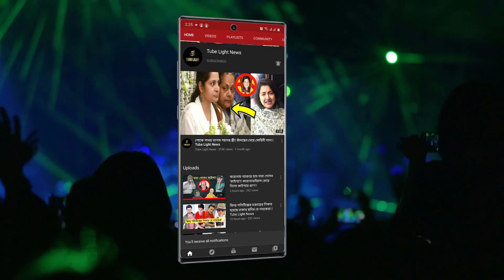শুভশ্রীর ছেলেকে সাত সকালে কলকাতা চেনালেন রাজ !!